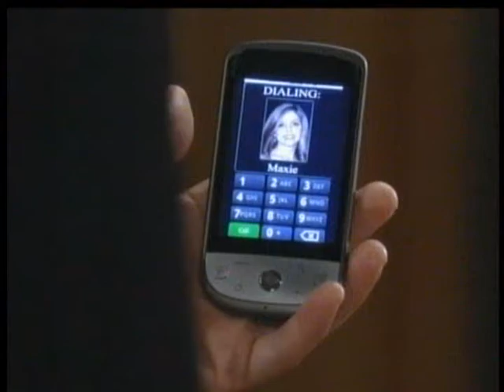06 20 12 Spinelli Tells Maxie Off